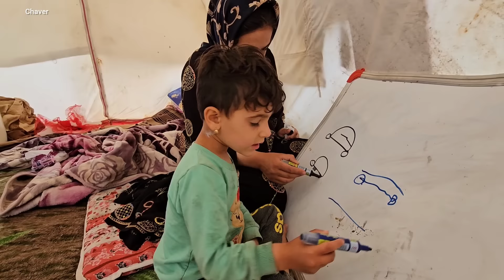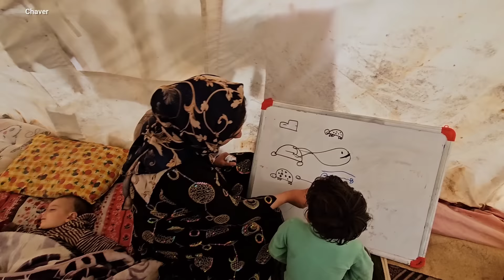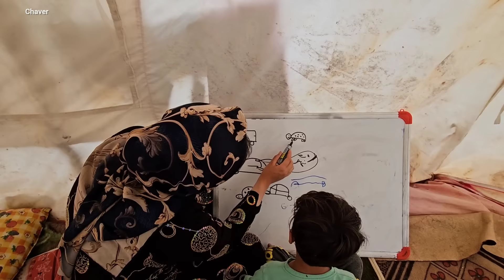Resilience of a divorced woman against displacement. 😭 Bathroom construction.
"A Journey of Love and Creation" is a heartwarming tale that explores the profound love shared between Ali and a pregnant woman as they embark on a remarkable endeavor to construct a nomadic bath. The story delves into themes of love, dedication, community, and the power of collective effort in pursuing dreams and creating something meaningful.

Ali, a compassionate individual, is deeply in love with a pregnant woman. Inspired by their love and their desire to create a nurturing environment for their growing family, Ali envisions the construction of a nomadic bath—a sanctuary that would provide comfort, relaxation, and rejuvenation for their loved ones and the community.

Driven by determination and a sense of purpose, Ali takes the lead in gathering a diverse group of skilled workers to bring the vision to life. Together, they embark on a journey marked by camaraderie, collaboration, and shared passion as they navigate the challenges and intricacies of building the nomadic bath.

Throughout the process, Ali's love for the pregnant woman serves as a guiding light, infusing the project with a sense of purpose and meaning. The construction becomes a testament to their commitment to creating a nurturing space for their family and the wider community.

As the workers join forces, their collective efforts transform into a symphony of craftsmanship, blending traditional techniques with innovative ideas. The nomadic bath begins to take shape, brick by brick, as the vision becomes a tangible reality, reflecting the love, dedication, and unity of all involved.

"A Journey of Love and Creation" celebrates the power of love as a driving force for meaningful endeavors. It highlights the transformative nature of community collaboration and the beauty of shared aspirations. The nomadic bath becomes more than just a physical structure—it becomes a symbol of love, unity, and the power of collective effort.

Join us on this captivating journey as we witness Ali's unwavering love for the pregnant woman and the remarkable endeavor of constructing a nomadic bath. "A Journey of Love and Creation" serves as a reminder of the profound impact that love, dedication, and community can have in shaping our lives and creating meaningful spaces that nurture both body and soul.